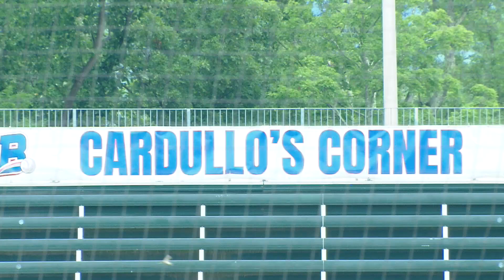Cardullos Corner Banner Reveal